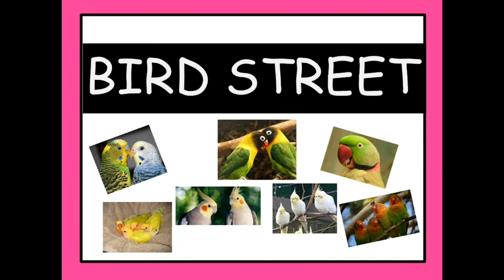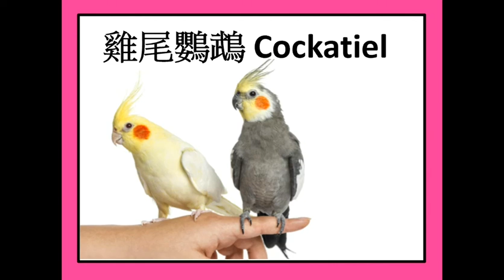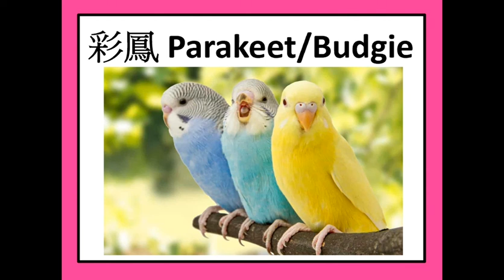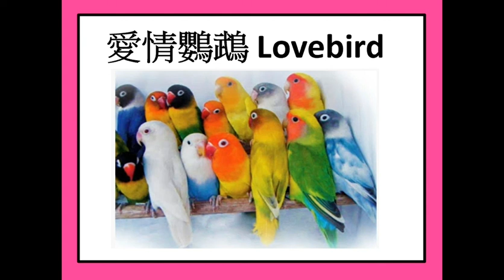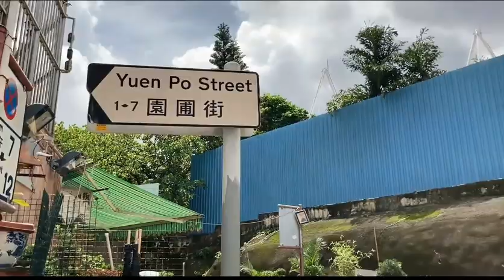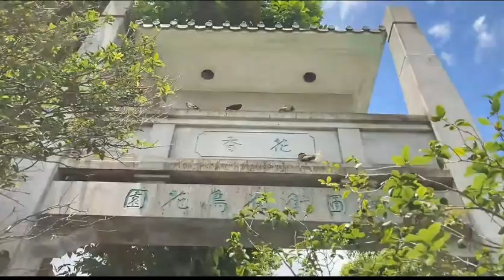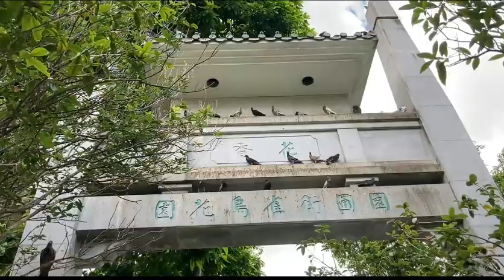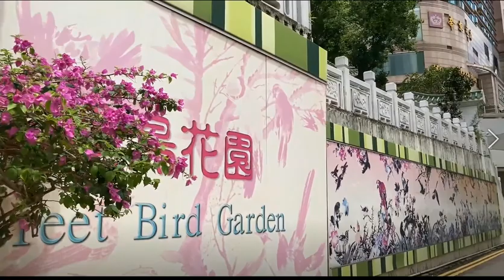「寵愛寵物」林老師介紹鳥類